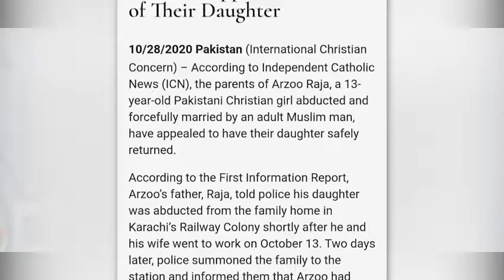JUSTICE FOR ARZOO RAZA?|| BY SHAMEY HANS||YouTube||Ulfat Church Pakistan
Justice for Arzoo Raja||13 years girl forced to islam by Azher Ali||need freedom||apeal to Government of Pakistan||justice||Asif Khurshid.